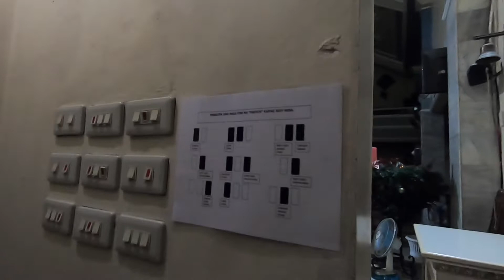Simbang Gabi Day 1: How an instrumentalist prepares for mass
Simbang gabi is the traditional 9 early morning masses (or late evening masses) before Christmas Day. This is a tradition in the Philippines and sometimes is also celebrated in places where many Filipinos live.
I've heard over the years that you should make a wish at the start of simbang gabi and if you are able to attend all the 9 masses of simbang gabi, your wish will come true. I've been doing this for many years...some do come true, others are still in the process. Usually there are many mass goers on the first day and then by the 3rd or 4th day, the number decreases and then increases again by the 8th or 9th day. For the church workers, it is a sacrifice for us to wake up really early in the morning to serve in the mass, but we do this willfully and with a smile on our faces (even if our eyes close from time to time during the mass).

Follow me in this mini series of short vlogs of my simbang gabi 2020 at the Parokya ng Immaculada Concepcion.